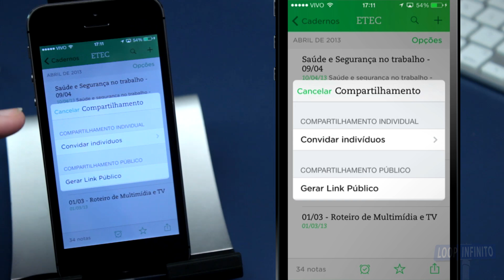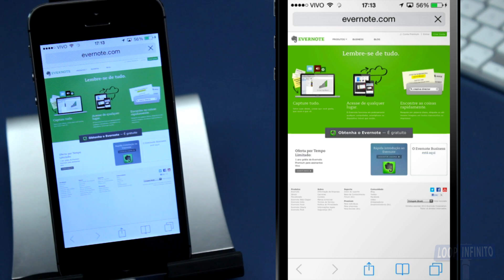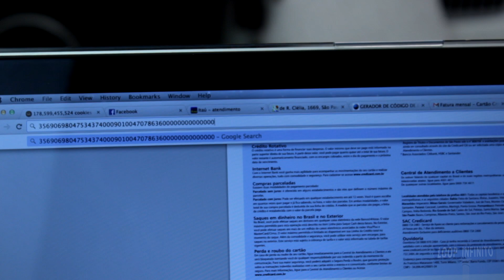5 apps para ajudar na produtividade com o iPhone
Com os apps certos, o iPhone é um ótimo aparelho para ajudar no dia-a-dia. Nesta semana, Lucas Apê traz uma lista com 5 aplicativos que vão melhorar (muito) a sua produtividade.

Alguma dúvida ou sugestão? Mande um tweet!